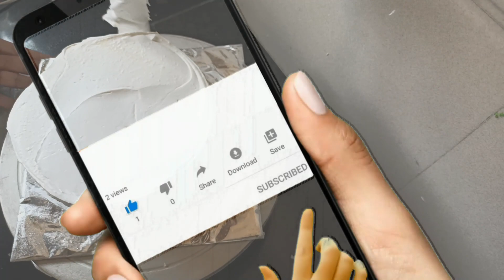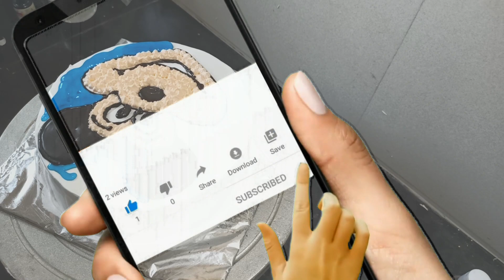Mickey Mouse Cake Recipe ( मिकी माउस केक)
Utsavi's Cakes (Fresh cake on demand)

also let me know which cake's recipe you want in next video

Followings are other cake recipes

We are also available on Facebook and Instagram